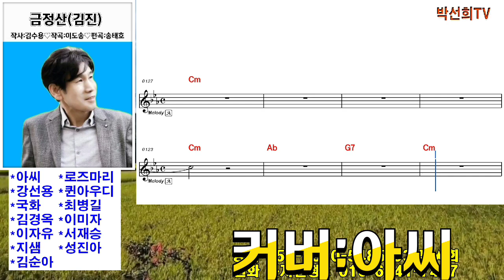금정산♡커버:아씨♡원곡:김진